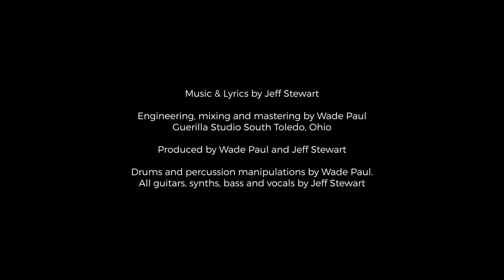Jeff Stewart She Sleep Sound 120921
"She Sleeps Sound"

Music & Lyrics by Jeff Stewart
Engineering, mixing and mastering by Wade Paul
Guerilla Studio South Toledo, Ohio

Produced by Wade Paul and Jeff Stewart

Drums and percussion manipulations by Wade Paul
All guitars, synths, bass and vocals by Jeff Stewart

Video produced by Todd Stanton of Todd Productions, Inc.

2021  Forty Dollar Publishing, BMI